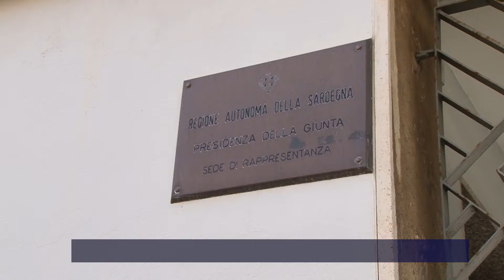Cagliari. Regione. Passaggio di consegne tra Christian Solinas e Alessandra Todde 25 03 24